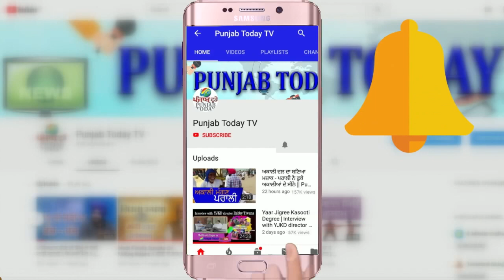Sandeep Chaudhry | पत्रकार के सवाल बीजेपी नेताओं को सुई की तरह चुभे | BjP | Punjab Today TV